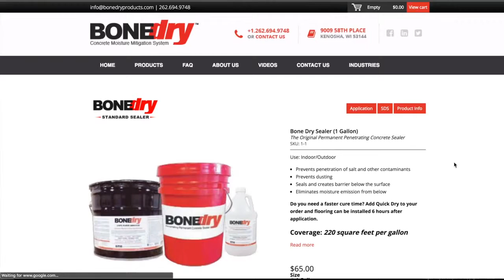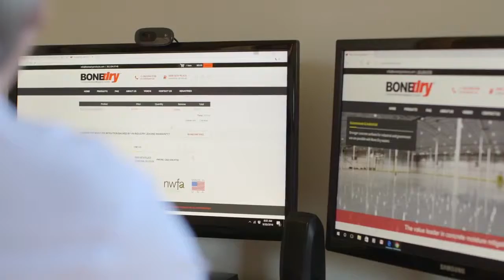Bone Dry Products: 2016 Fast Five Award Winner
The Kenosha Area Business Alliance and the Kenosha Area Chamber Of Commerce are proud to present the Fast 5 awards to Kenosha area businesses that are on the rise.

Is your business or organization in need of a compelling video to tell your story? Our crew would love to be your crew!